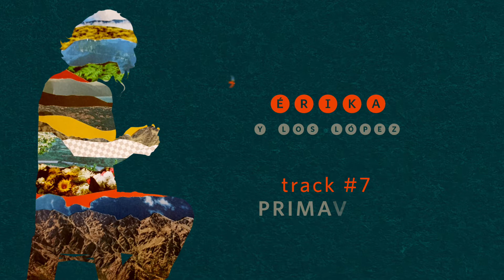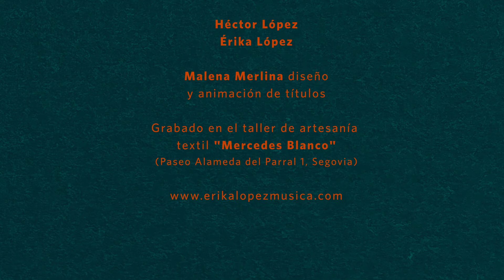Érika y los López - Primavera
Track#7 del disco de Érika y los López

"Primavera"

Corazón de pimienta y azafrán,
comino y sal.
Un lugar donde puedo descansar una vez mas.
Tropezar y con tu ayuda caminar,
me haces feliz.
En ésta primavera que hace tanto nos espera.

Corazón el invierno ya pasó
me quedo aquí.
Ya lo ves! Tengo tanto que aprender,
me haces crecer...

Yo florezco en tu salón
no temas por la flor
daiiirraaraaairararaaaaa
tu pecho es como el sol.

Tejiendo con dos hilos, cuatro manos, mismo ovillo.

Érika y los López son:
Érika López piano/voz/composición
Emilse Barlatay flauta/coros
Héctor López clarinete/coros
Fernando Lupano contrabajo
Epi Pacheco percusión/coros
Irene Novoa teclado y coros

Grabado en los estudios Cata el 23 de Diciembre de 2016
Mezclado en "Cal Pastoret" por Josué Pascual en Enero de 2017